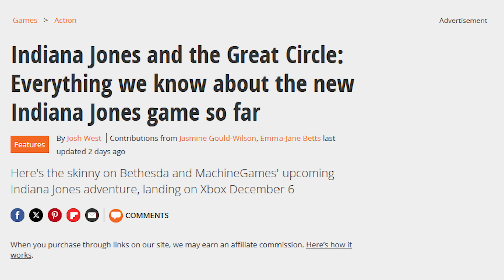141 Rapid-Fire Questions About Indiana Jones And The Great Circle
MinnMax's Leo Vader grills Indiana Jones and the Great Circle's creative director Axel Torvenius and design director Jens Andersson on what you can do with the whip, Indiana Jones lore, Uncharted comparisons and a whole lot more. Indiana Jones and the Great Circle releases on December 9, 2024 for PC and Xbox with a PS5 version coming in the spring.